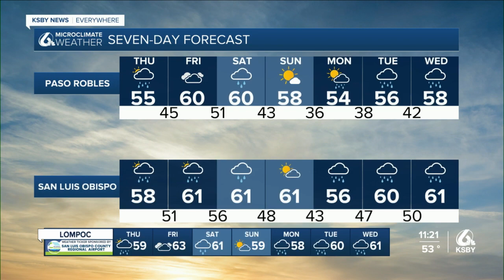New computer models show California getting soaked to start 2023